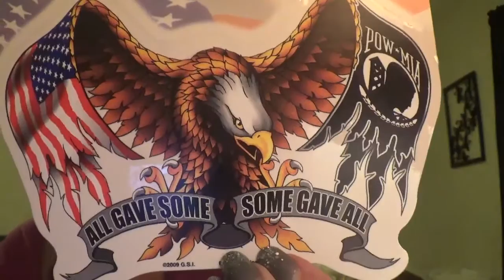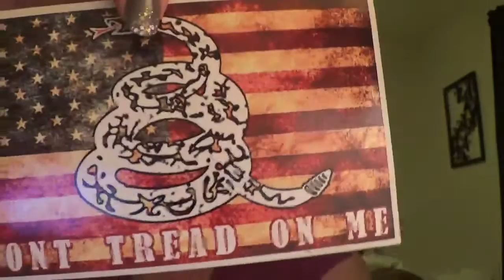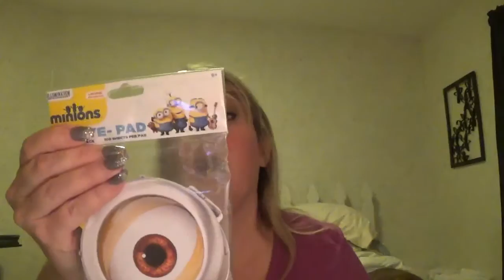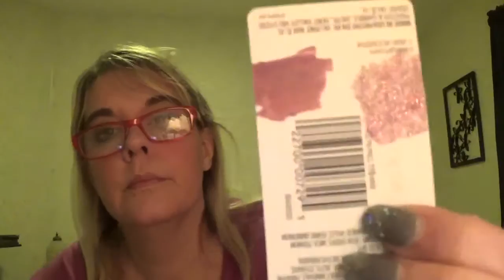Amazon & Walmart Haul~ 3 Aug 2015